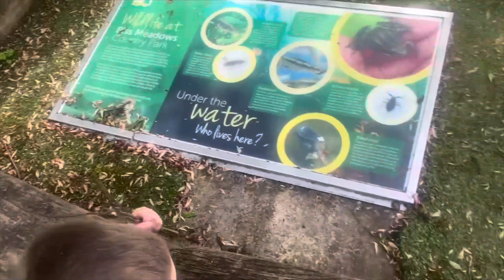We’re going Camping Tomorrow! (#67)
Day 40/75!

Super chilled day again, early morning at work then straight to the gym as we do always 💪🏻! Came home and ate my food for the day and had a nap with Alfo! Got up and went in the garden for a bit and got the car ready for tomorrow’s adventure! Went for an evening walk and put the beady boy to bed!

As always hope you all have a great day and enjoy the daily video’s. Make sure you stay busy people and get outside as much as you possibly can everyday! 🫶🏻

 Date 12/04/2024